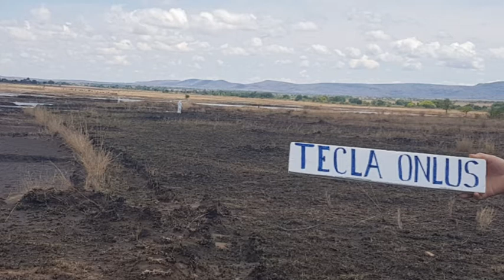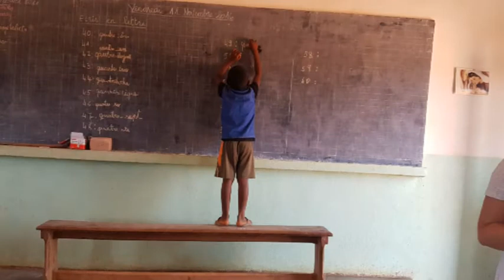Da Arezzo al Madagascar: i progetti di Tecla Onlus